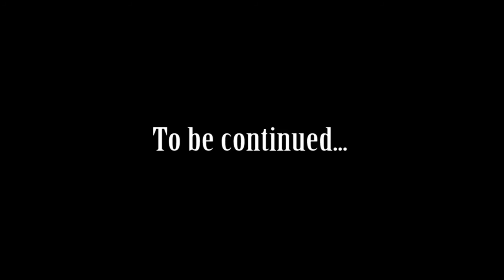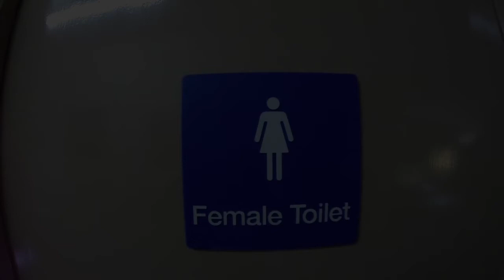Romeo and Juliet The SCHOOL YEARS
This short film was produced by the Downlands College Drama Club as a submission to the Qld Youth Shakefest competition. The students decided to do a modern interpretation of "Romeo and Juliet with Swords and Dubstep" for the Film category.

The film was recently submitted at the Regional Finals in Toowoomba.

Director - Malachy Price
Editing and Sound Design - James Nicholson
Camera and Composition - Richard Paynter
Actors - Hannah Simpson, Mitchell Lee, Bella Rogers, Luke Laidler, Jake Hartig, James Bartlett, James Nicholson, Bryn Norris, Mr Rob Masters, Kieran Ladbrook, Lexi Standfast, Neisha Ryan.